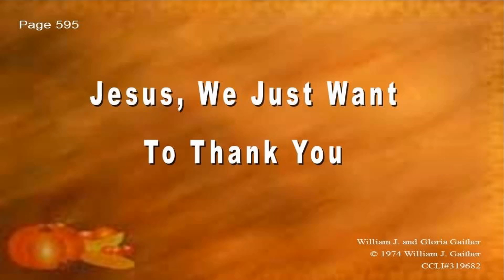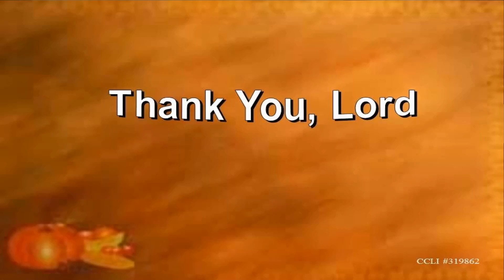Thanksgiving Begins with Remembering; Oct 9 2016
Grace Baptist Church of Windsor
Thanksgiving Begins with Remembering;
Psalm 103:1-5; 21-22
Pastor Stan Mantle